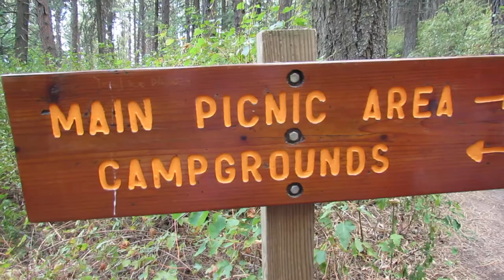Hiking With The Coug Crew - August 23, 2014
Since I've moved to Pullman for school, I've been meeting loads of really cool new people, naturally we decided to go for a hike, here is the product of the little footage I was able to record, hope you enjoy :)

Song: Jaymes Young - Habits of My Heart (Sufjan Stevens remake)